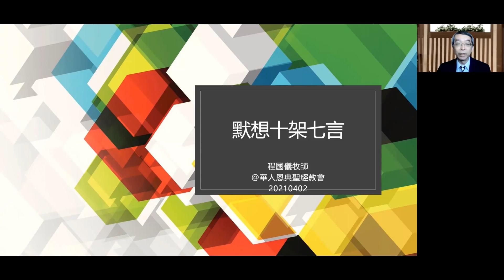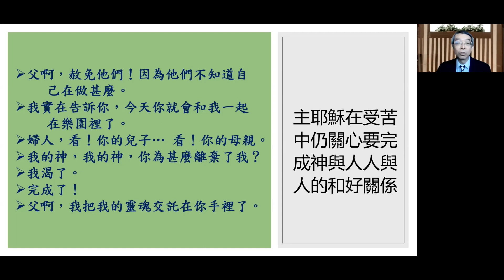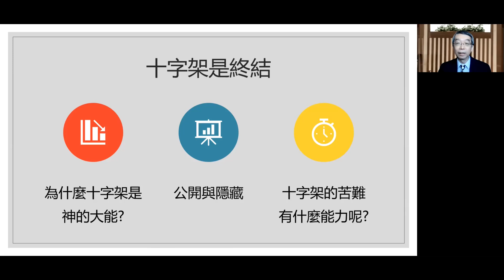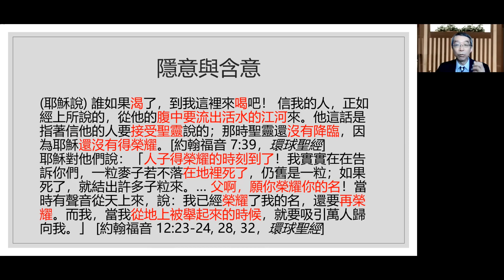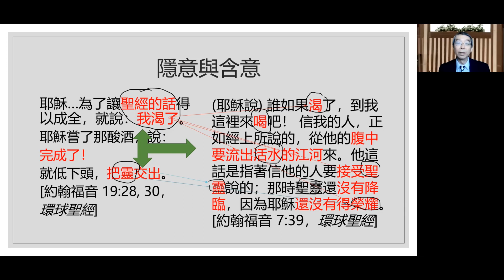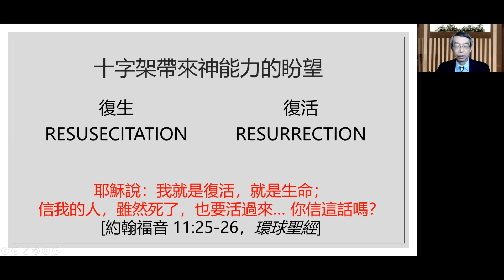CGBC - Cantonese Service 粤語 - 耶穌受難節紀念崇拜 04/02/2021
4月2日 (星期五）下午七時卅分
華人恩典聖經教會
講員: 程國儀牧師
信息: 十架七言